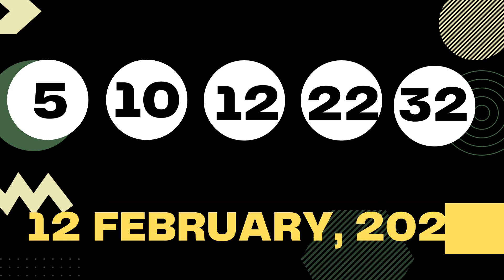New Mexico Evening Lottery Results Draw - 12 Feb, 2023 - Pick 3 - Pick 4 - Mega Millions - Powerball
Today February 12, 2023, Find here uploaded New Mexico Lottery Results, Top payouts, and winning numbers for today and past 30 days in this video. These New Mexico Lotteries are drawn at day, midday, and morning timings.

Find in this post Pick 3 Plus Day, Pick 3 Plus Evening, Pick 4 Plus Day, Pick 4 Plus Evening, Roadrunner Cash, Lotto America, Powerball, and Mega Millions live drawing lottery results, jackpot prizes and winning numbers for today February 12, 2023, past 30 days.